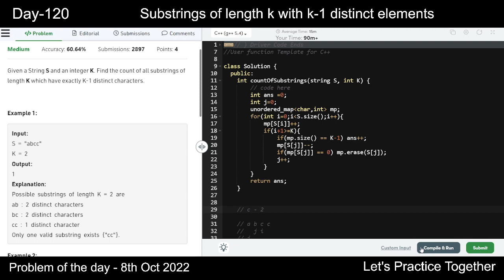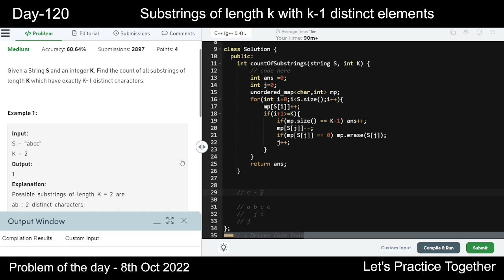Substrings of length k with k-1 distinct elements | gfg POTD 8th October | Let's Practice Together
Hello everyone,
this is an education purpose video.
Tried to explain and solve the problem of the day question of geeksforgeeks.

Problem of the Day

Thanks!

Hackwithinfy
Tcsdigital
tcsnqt
walmart interview questions